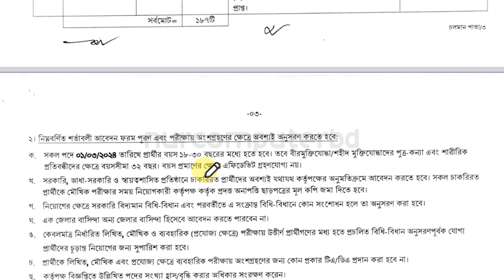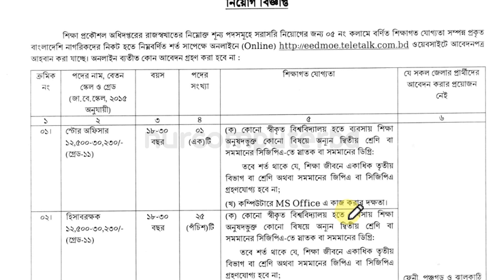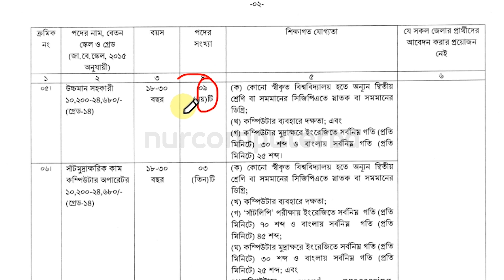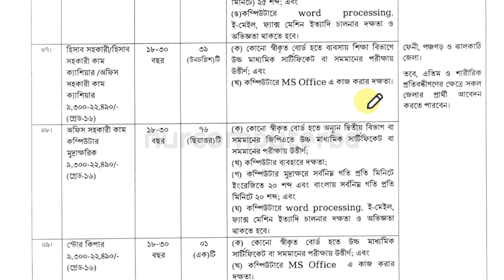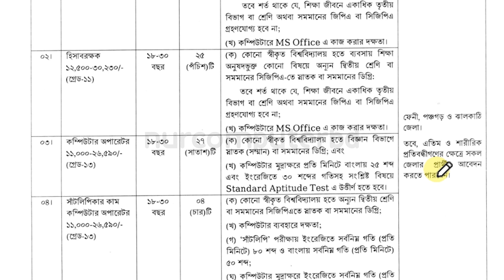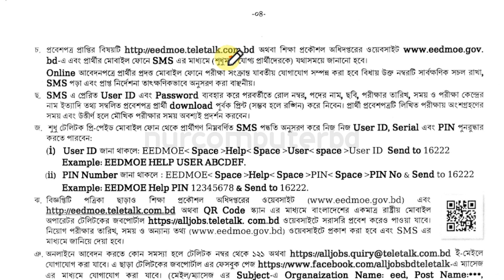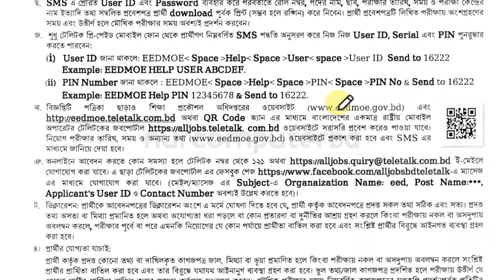১৮৭ পদে শিক্ষা প্রকৌশল অধিদপ্তর নিয়োগ ২০২৪ | EEDMOE Job Circular | Shikkha Prokoushol Odhidoptor Job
১৮৭ পদে শিক্ষা প্রকৌশল অধিদপ্তর নিয়োগ ২০২৪ | EEDMOE Job Circular 2024 | Shikkha Prokoushol Odhidoptor Job Circular